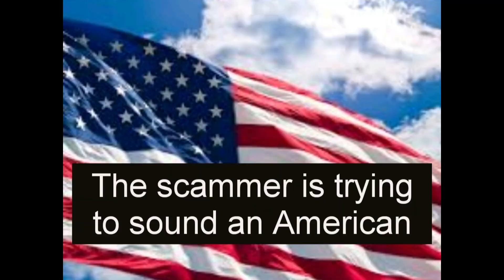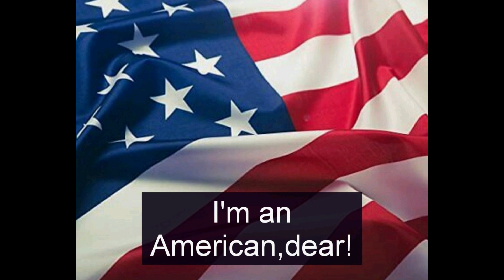Dean from the US, Part1